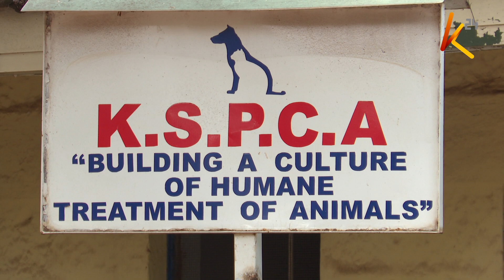Exotic dogs grow in popularity amongst Kenyans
Exotic dogs are becoming increasingly popular among Kenya's middle class with many shunning local breeds for rare imports. This boom has seen a rush of breeders enter the market, offering a variety of foreign breeds. And even as animal welfare experts warn against unethical breeding practices, pedigree breeders continue to carve out a niche for themselves.